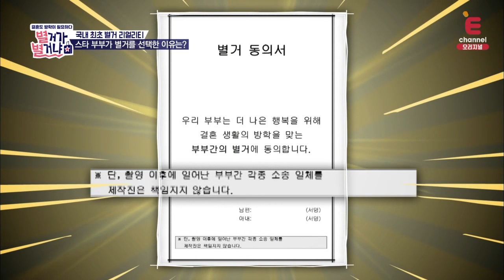남성진, 김지영 별거 합의서 쓰다 ! [별거가 별거냐] 1회 1-1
이혼 조장이 아닌 부부 행복 지수를 높이기 위한 특별한 프로젝트
대한민국 최초 스타부부 공개별거 리얼리티!

별거가 별거냐 3회 재방 시간
월 20:35 / 화 22:50 / 수 15:20 / 목 18:25 / 금 22:45 / 토 19:35

남성진, 김지영 / 이철민, 김미경 / 사강, 신세호
세 부부의 결혼 방학생활 '별거가 별거냐'

세 부부의 리얼 별거생활 매주 (토) 밤 9시 E채널